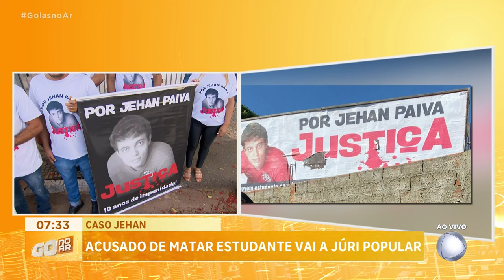CASO JHEAN: ACUSADO DE MATAR ESTUDANTE VAI A JÚRI POPULAR